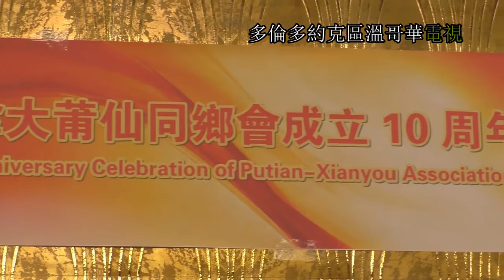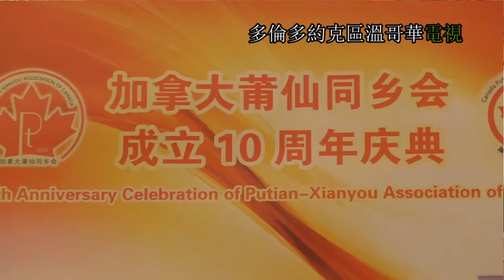加拿大莆仙同鄉會, 周建成會長, 20161206